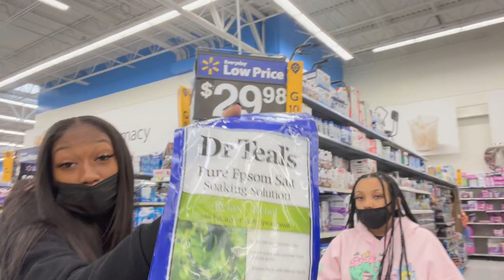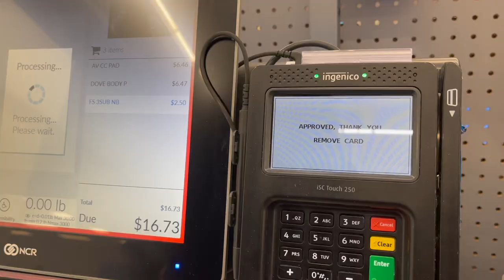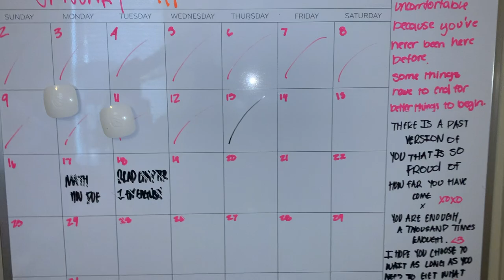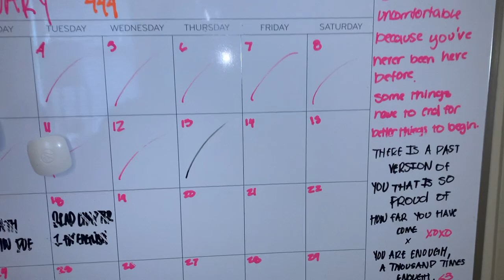Vlog: DAY IN THE LIFE OF A COLLEGE STUDENT! | ULL